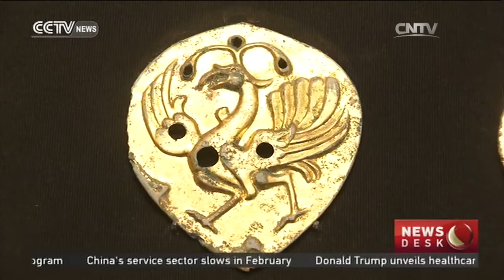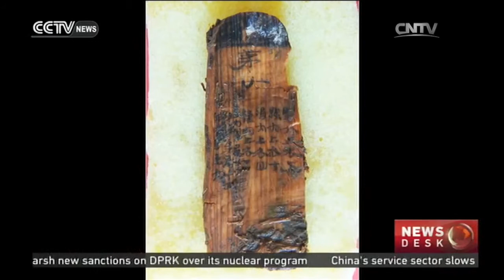Identity of Han-Dynasty marquis confirmed